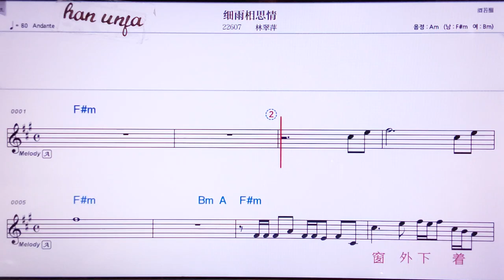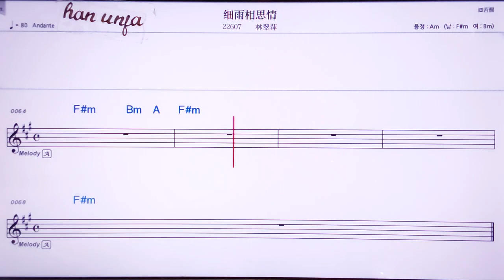💖씨위씨앙쓰칭/린추이핑 👍MR,노래방, 악보, 코드,Karaoke With Sheet Music